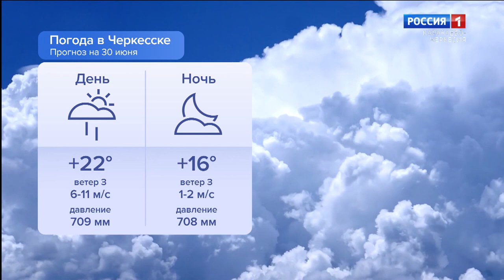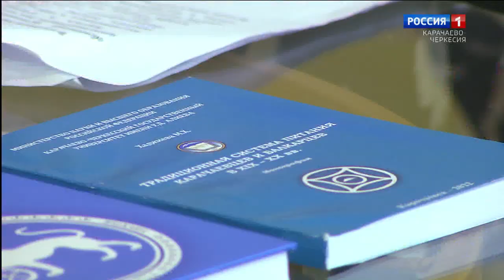Утро России. Карачаево-Черкесия 30.06.2023